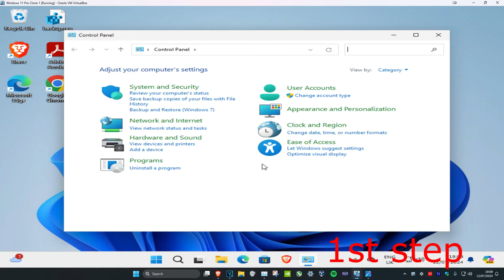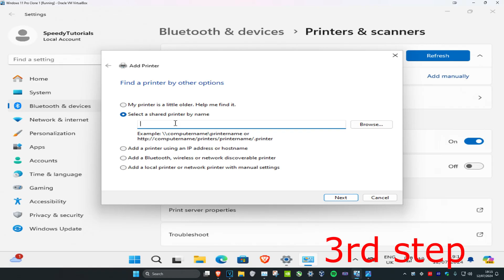How To Share Printer on a Network in Windows 11/10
If you want to share your printer to multiple computers in Windows 11, you came to the right place. Connecting a printer to multiple computers on the same network gives you the advantage of printing to the same printer from all the computers on the network.

In Windows 11, as in Windows 10, you can share a printer connected to your computer (for example, via USB cable)* so that you can print from other computers on the network.

Knowing how to share a printer over your network on a Windows computer can be useful. The only option for users to print from the same device without printer sharing is for them to connect the printer to their computers. In this guide, we’ll show you how to share your printer on Windows 11 amongst your network PCs so you don’t have to connect a printer to each one individually.

When a printer is shared via a network, just one PC or laptop is required to be connected. Anyone on the same network can use the printer as long as it is connected, and they do not need to set it up on their own computer.